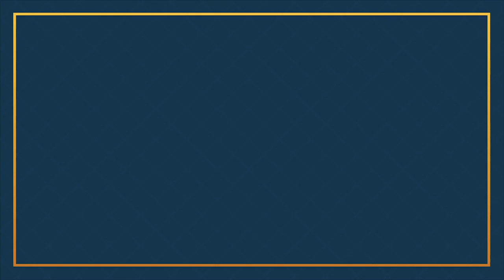Discurso del Ing. Antonio Caparrós, orador invitado de nuestra 11ra Graduación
Discurso del Ing. Antonio Caparrós, orador invitado de nuestra 11ra Graduación Ordinaria.